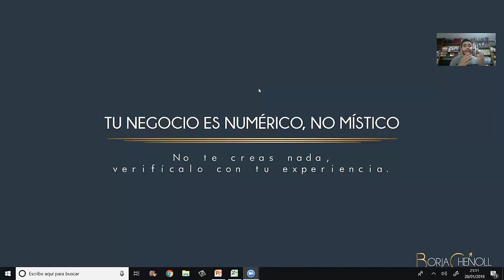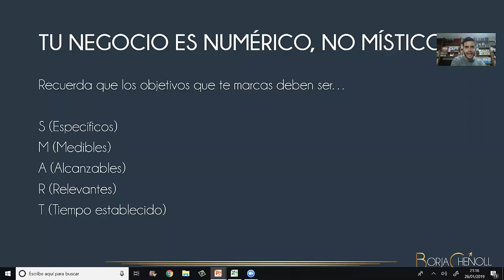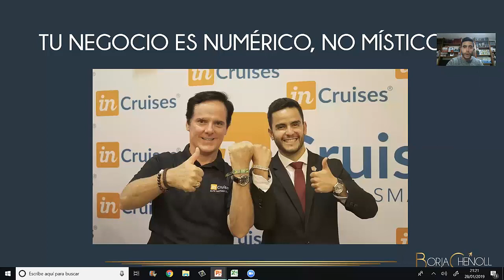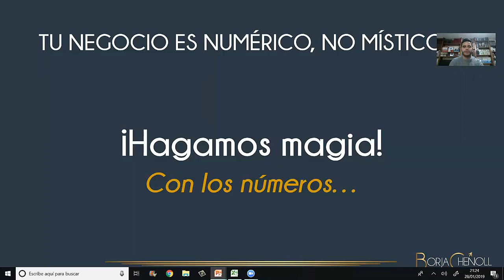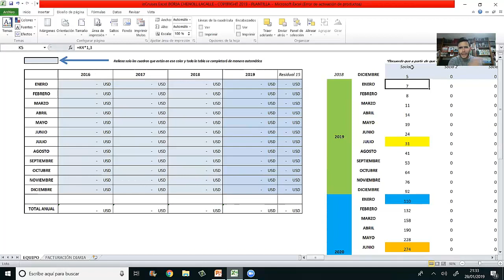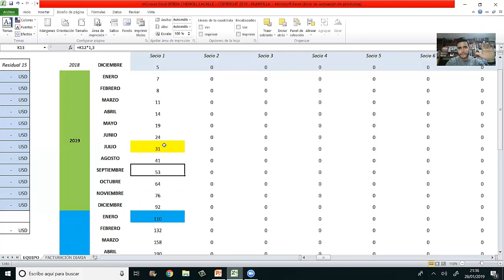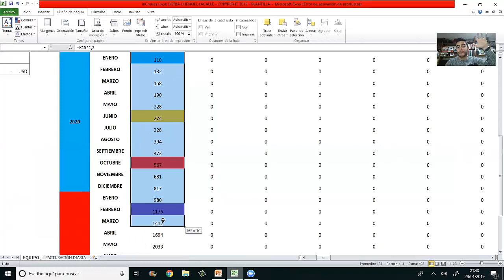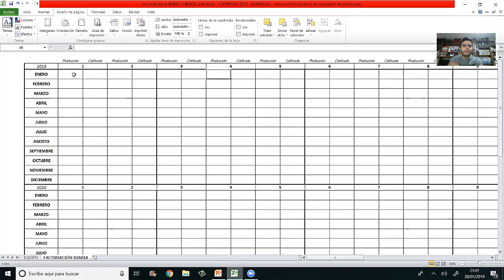TU NEGOCIO ES NUMÉRICO, NO MÍSTICO | NCRUISES | BorjaChenoll.com